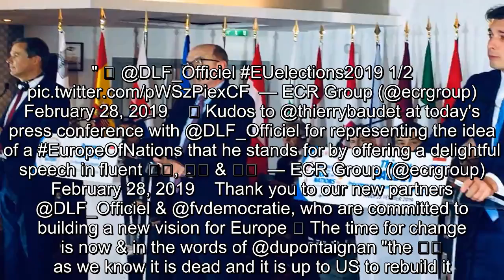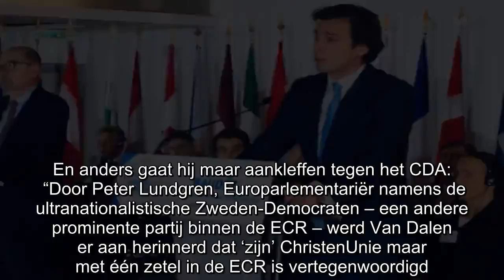Thierry Baudet bouwt met FVD aan grote Europese eurosceptische coalitie, krijgt heldenontvangst in P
Thierry Baudet heeft er vandaag een succesvolle dag op zitten in Parijs, waar hij samen met europarlementariërs van over heel Europa een coalitie smeed om straks ná de Europese Parlementsverkiezingen